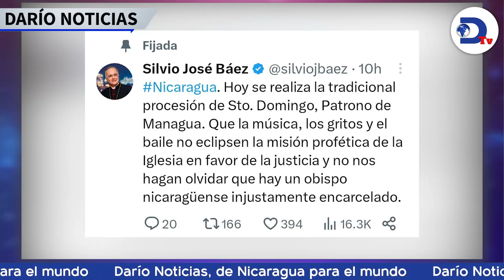Jazmín, protagonista de maltrato infantil y sexual en Nicaragua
Jazmín es la protagonista de un relato de horror que viven los niños del campo que sufren pobreza, son abusados sexualmente y que casi nadie denuncia en Nicaragua. Esto y más en el noticiero de RadioDarioNi